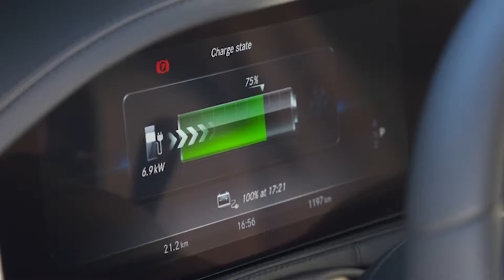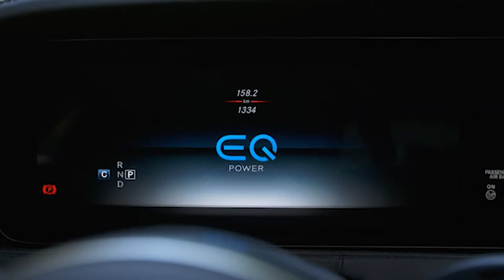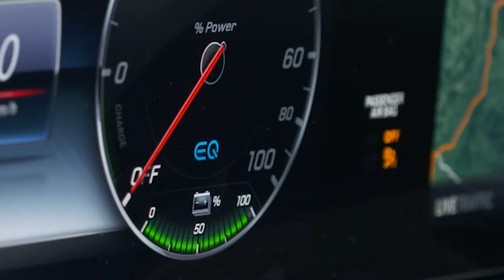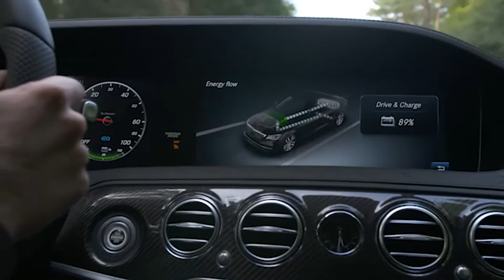2019 NEW Mercedes-Benz S-Class S560e EQ Power